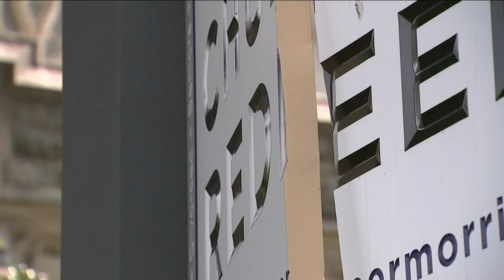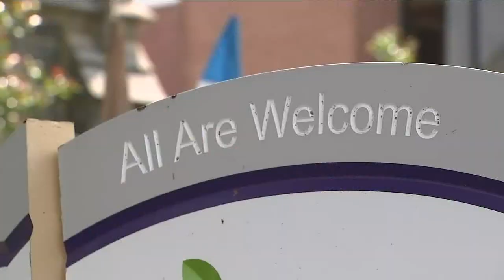NJ church's welcome sign vandalized after Pride flags displayed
A welcome sign at Church of the Redeemer in Morristown, New Jersey, was vandalized hours after Pride month flags were put on display.